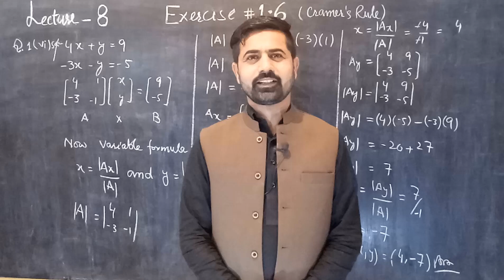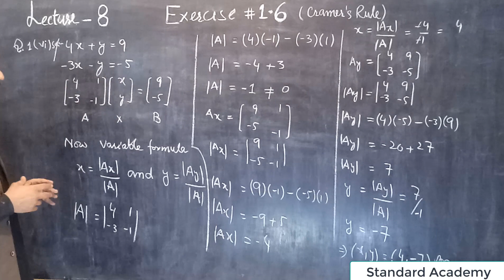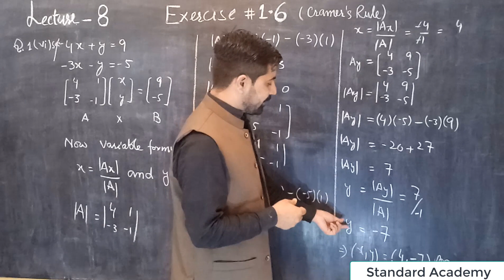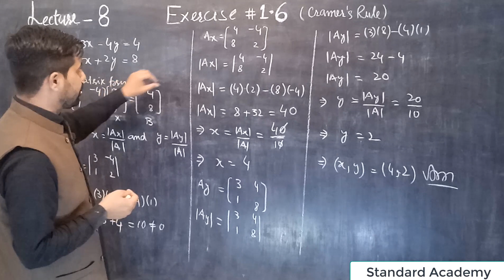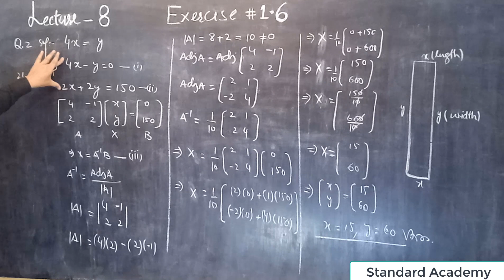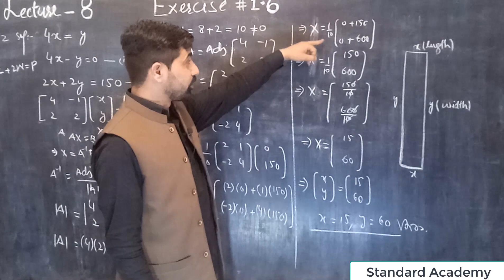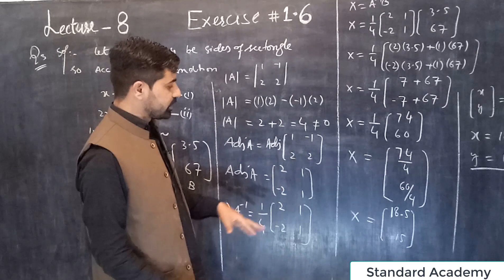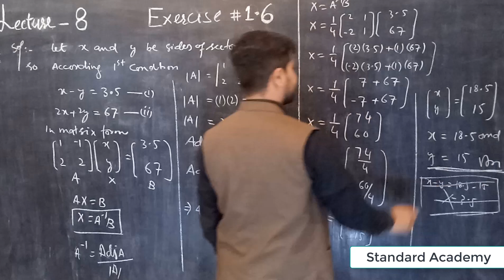MATHS 1.6 LEC 8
standard academy has brought to you Lecture of qamer khattak on "9th Class Mathematics Chapter 1 Matrices Mathematics .

Topic Exercise 1.6 Question no 1".